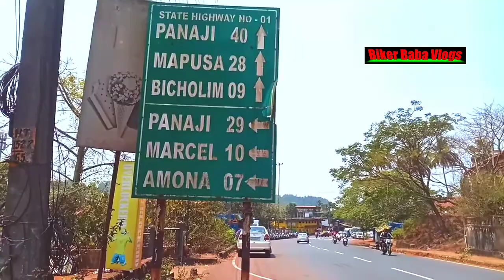sanquelim City | Goa VLOGS | India Asia | TVS XL 💯 HD BS-6 model moped bike ride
all about this video is exploring beautiful sanquelim City which is located in north Goa India Asia

sanquelim north Goa India Asia
north Goa India Asia
Goa Vlogs
Goa tourism industry
Goan bikers
bike riders of Goa India Asia
Goan haritage
Indian tourism industry
TVS XL 100 HD BS-6 model moped bike
traveling vlogs
Goan Konkani songs
TVS motors
Konkani tiatr
Goan Konkani old songs
TVS bikes
biker baba VLOGS
biker babaji
biker baba
biker VLOGS
Baba Vlogs
bbc